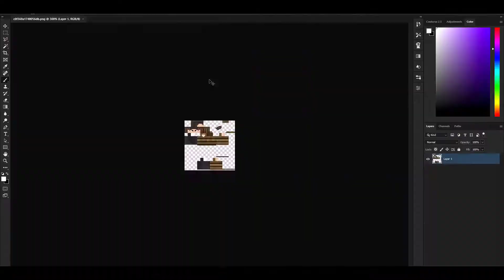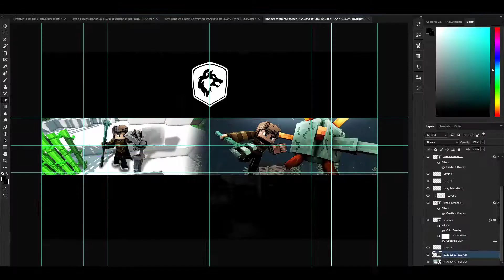FeebleDesigns | SpeedArt [19]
Hello!
I might be taking a break from speedarts and focusing on other things. I'm going to make some tutorials on how I make my banners and hopefully finishing my rigging tutorials, so be sure to watch for them! Also thank you guys for 350 subscribers, in the time that I have been back I could have never expected the growth that I've had, so thank you all for the support!

-Client
»Myself

-Dual Partner
»none

-Song Name
»404vincent - Dumb Luck

-Rig?
»Advanced Feeble Minecraft Rig - 2020 Edition